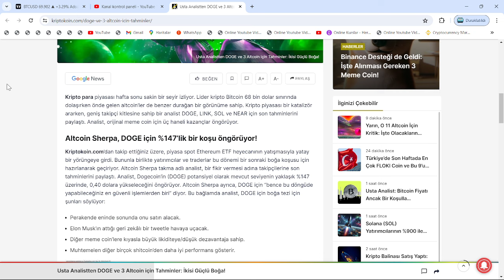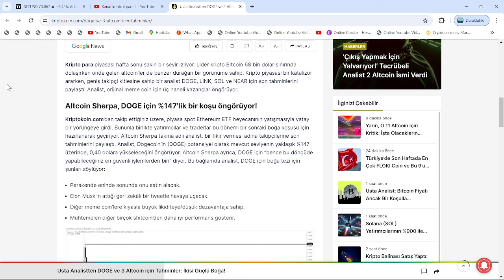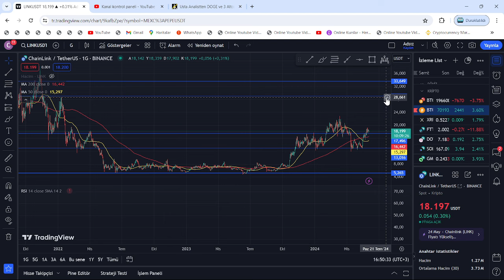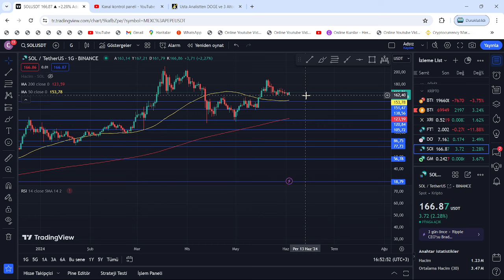UZMAN, KISA SÜREDE ÇOK HIZLI KOŞACAK 3 ALTCOİN AÇIKLADI: DOGECOİN $10, SOLANA $1000 VE LİNK $220!!!🚀